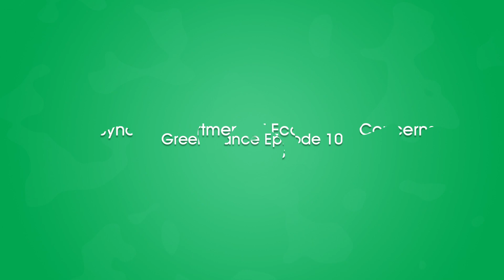Green Dance: Episode 10